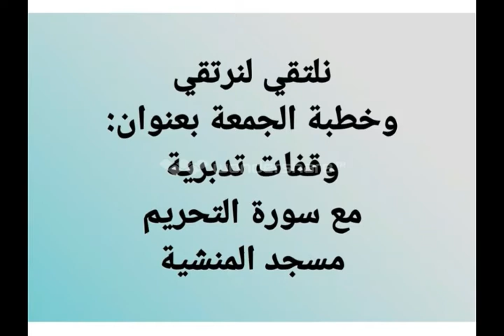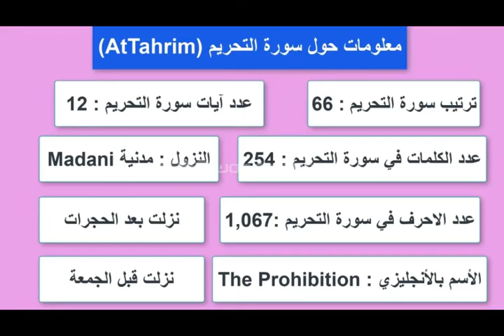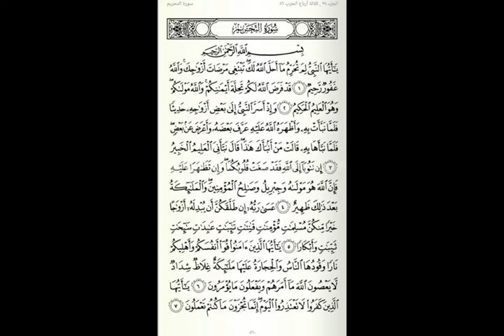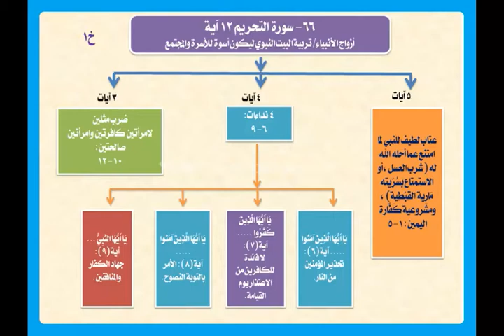وقفات تدبرية مع سورة التحريم الشيخ السيد الجندي